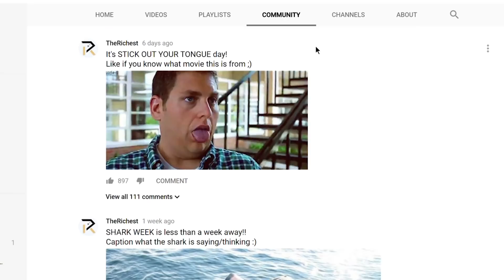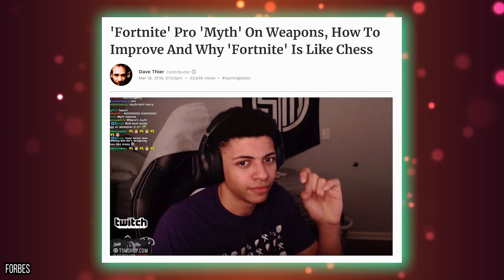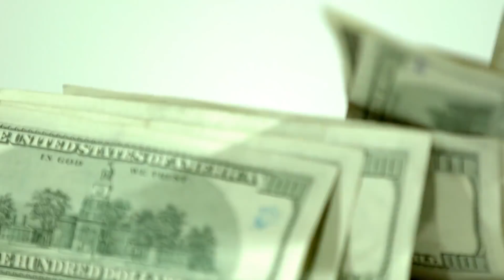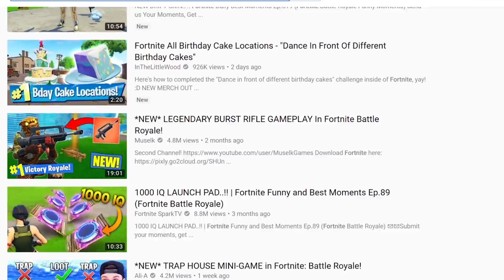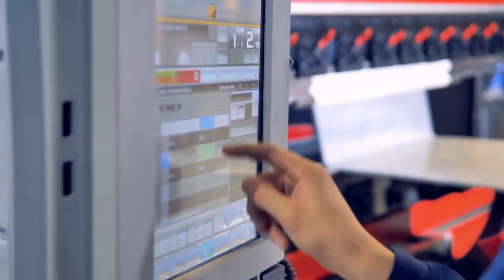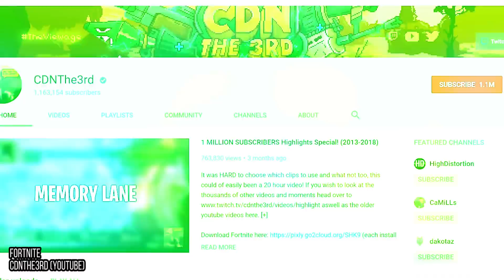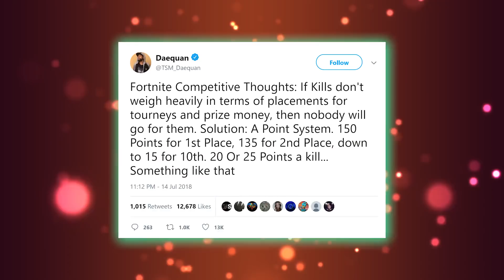10 RICHEST Fortnite Players In The World (Ninja Twitch, Drake)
Twitch streamer Ninja and other Fortnite battle royale players compete to see who has the best fortnite plays and who is the best fortnite player ever.

If you're a gamer, then you’re definitely taking part in the Fortnite craze that has taken over the world. This video game just came out in July 2017, but it's already grown to 125 million players in only a year. While the competitive side of Fortnite is still in the preliminary stage, Epic Games announced in May 2018 that they will provide $100 million in prize money for the first year of Fortnite competition. This is good news for the talented players who are already crushing it at the game. There are some people who've capitalized on the success of Fortnite by streaming their gameplay, gaining sponsorships, and winning small-scale competitions. Not only are these players some of the most popular ones in the game, but they're also much richer than you are. If you're curious to know which Twitch streamers are bringing in a serious cash flow, check out this video on the 10 RICHEST Fortnite Players In The World.